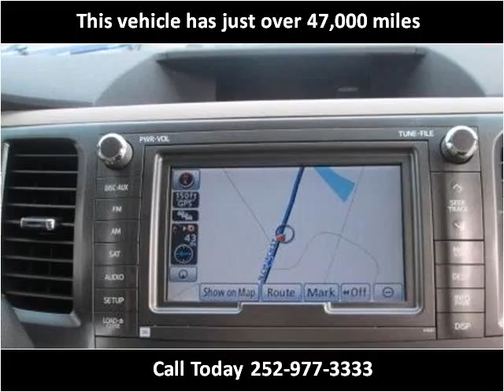2011 Toyota Sienna Used Cars Rocky Mount NC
This 2011 Toyota Sienna is available from Jack's Used Cars LLC.